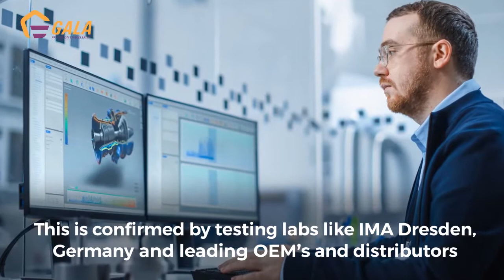Gallock wedge lock washers Credentials 2021